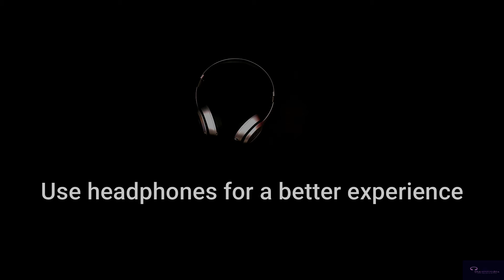Sweet Child O' Mine Intro with AIR DRUMS ?? | Intro Raw Instrumental Cover | Meus Media | Immanuel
The song is originally performed by an American rock band Guns N' Roses. It was the part of their debut album "Appetite for Destruction". The song was released in August 1988 as the album's third single, and topped the Billboard Hot 100 chart, becoming the band's only number 1 US single.